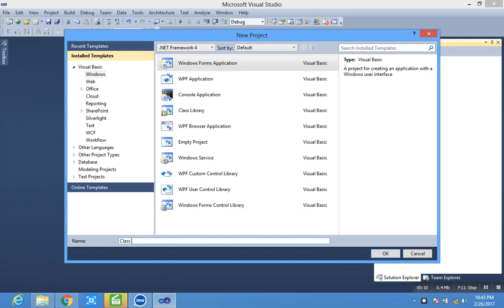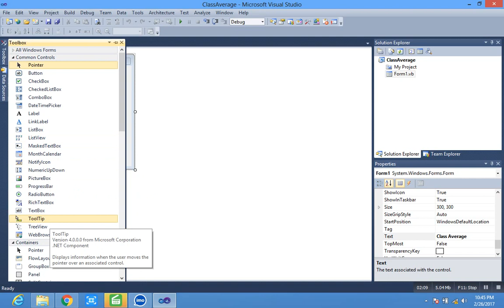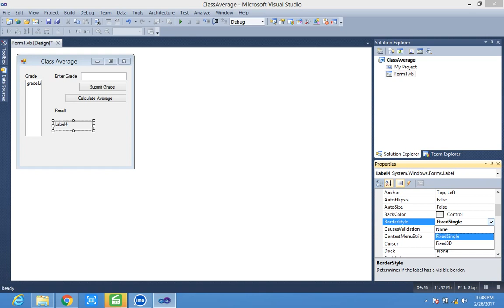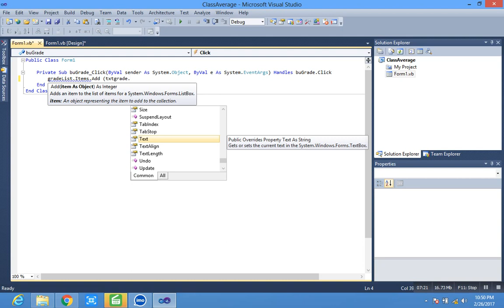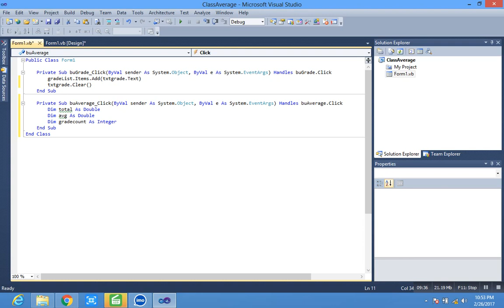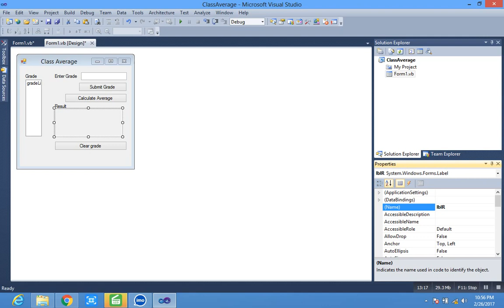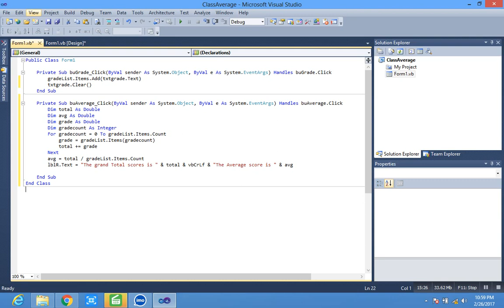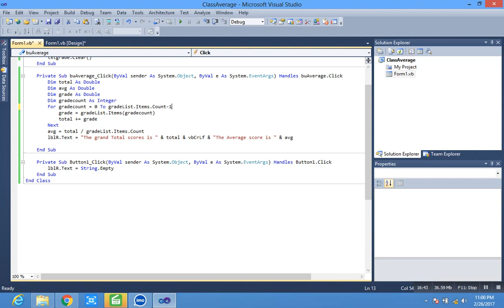How to Calculate Average Score or Grade vb.net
How to Calculate total and average with vb.net